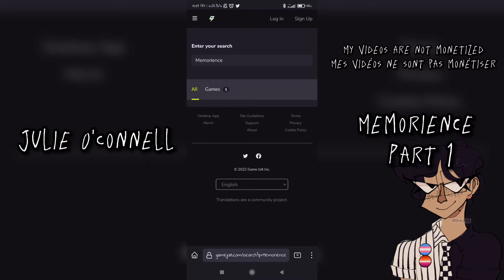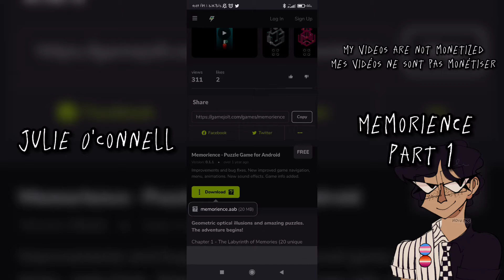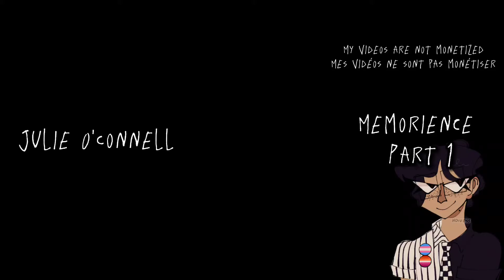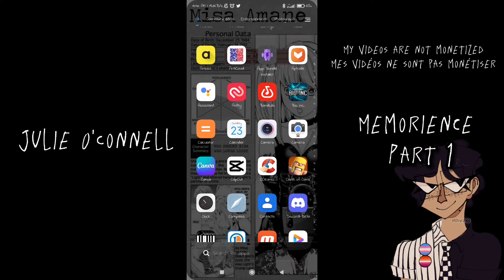I had made 7:30 MINUTES of RECORDING and I KEPT FAILING LMAO - Memorience part 1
yup

the title and no damn cap, I just made some cut so that y'all wouldn't see that gfbhgdrfser

Love y'all ❤️

My setup :

HP ProBook x360 G1 11 EE
Xiaomi Redmi Note 8
Fifine K669-B
Free Cam 8 for tutorials recording
Built in windows recorder for gameplay recording
Built in Xiaomi recorder for gameplay recording on my phone
Alesis V61 for beatmaking
FL Studio 20
Gimp for thumbnails, or Canva if I'm lazy

Comment "Chonk" if you're here